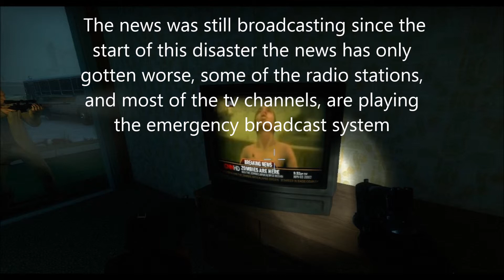Left 4 dead survivor Pictures, Whispering Oaks hotel